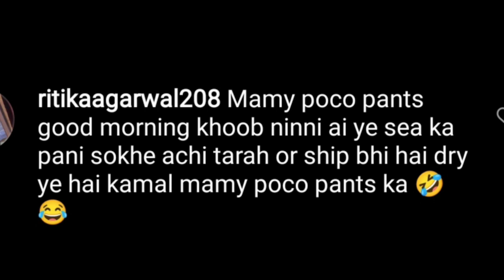Chaddi Dikh Rahi Hai Teri । Mamy poko pants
Hey guys video ko full watch karna ap sabko bahut maza ayega video dekh kar yakin mano hasi bahut ayegi

YouTube search
chaddi dikh rahi hai teri
Mamy poko pants
mamy shark
chaddi pahen ke full khila hai
chaddi dikh Gaye
chaddi dikha denge denge
chaddi dikhaye mujhe
chaddi dekhne wala video
sefali Jariwala
sefali jaraiwala kanta laga song
kaanta laga Haye laga
sefali Jariwala in big boss
sefali Jariwala with husband
sefali Jariwala reels roast
funny roast
carryminati
carryminati roast
carryminati gali roast
carryminati reels roast
CARRYMINATI funny video roast
rajat Pawar roast
rajat Pawar new video roast
rajat Pawar Instagram reels roast
funny reels roast
hot video roast
mahgul roast
sefali Jariwala in bigg boss dance
sefali Jariwala Ashlee video
sefali Jariwala Ashleel video roast

keep sporting guys plzz